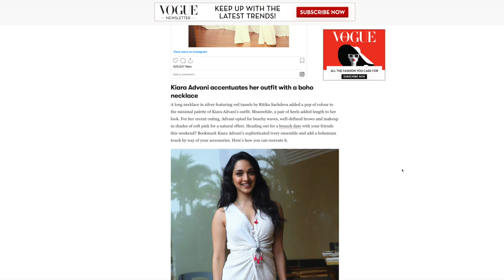Kiara Advani's Outfit From Scratch in JUST ₹1999! | Heli Ved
Outfit from Scratch is trending these days. I love Kiara Advani so thought to create an outfit from scratch which can be easily made in India as well.🥰

I create content related to Fashion, Beauty & Lifestyle, well my version of Fashion is different yet it has to cater to comfort.🌈

We all know Sarah Sarosh’s hustle behind Outfit from Scratch but recently came across a collaboration between her and Mridul Sharma which was amazing

But never the less the out of the box idea for a scratch outfit would be from The Brown Daughter’s channel : She literally killed it in this!

I enjoyed creating a Holi outfit inspired by the Kiara Advani outfit from scratch. 🌈

(Updating super soon)

Love,
Heli ;)